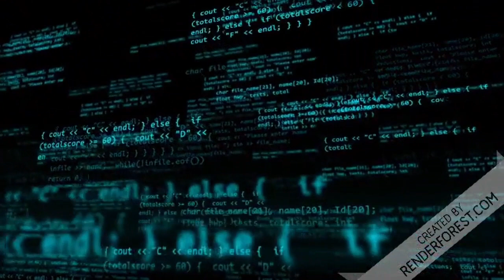Emicida recebe 285 mil reais de dinheiro público